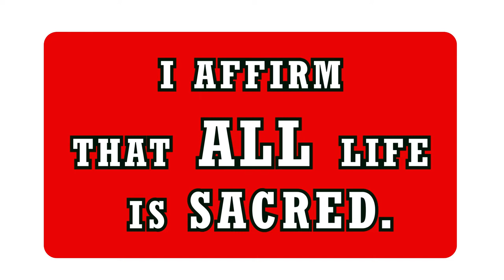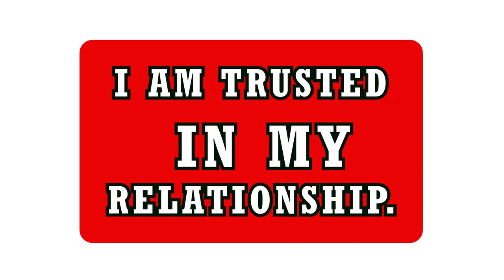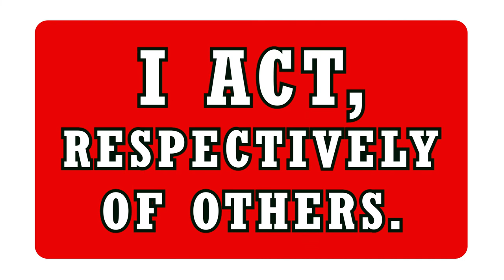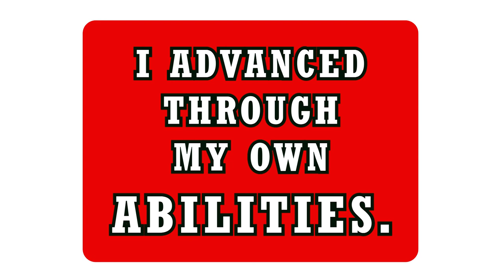42 Ideals of MAAT | Positive Affirmations | Mit intro with Billy Carson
The 42 Ideals of Ma’at of the Temple of Isis.
1. I honor virtue
2. I benefit with gratitude
3. I am peaceful
4. I respect the property of others
5. I affirm that all life is sacred
6. I give offerings that are genuine
7. I live in truth
8. I regard all altars with respect
9. I speak with sincerity
10. I consume only my fair share
11. I offer words of good intent
12. I relate in peace
13. I honor animals with reverence
14. I can be trusted
15. I care for the earth
16. I keep my own council
17. I speak positively of others
18. I remain in balance with my emotions
19. I am trustful in my relationships
20. I hold purity in high esteem
21. I spread joy
22. I do the best I can
23. I communicate with compassion
24. I listen to opposing opinions
25. I create harmony
26. I invoke laughter
27. I am open to love in various forms
28. I am forgiving
29. I am kind
30. I act respectfully
31. I am accepting
32. I follow my inner guidance
33. I converse with awareness
34. I do good
35. I give blessings
36. I keep the waters pure
37. I speak with good intent
38. I praise the Goddess and the God
39. I am humble
40. I achieve with integrity
41. I advance through my own abilities
42. I embrace the All

Modern re-writing of Ma’at 42 ideals credit:
Lady Loren Vigne, Temple of Isis

positiveaffirmations,42idealsofmaat,BillyCarson,AAcreation,love4allhate4none,alislam,ahmedmustefaahad,4biddenknowledge,loveforallhatredfornone,TheOriginsofReligion,ANCIENTEGYPT, DISCOVER, EGYPT, EXPLOREEGYPT, PHARAOHS,